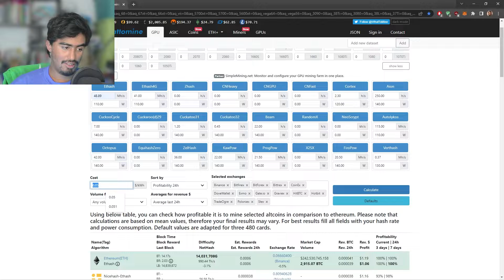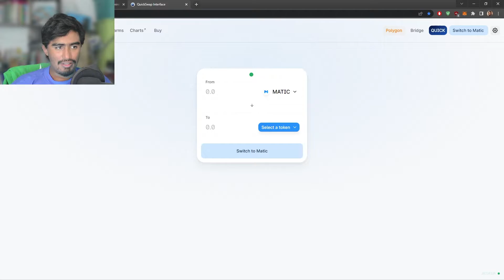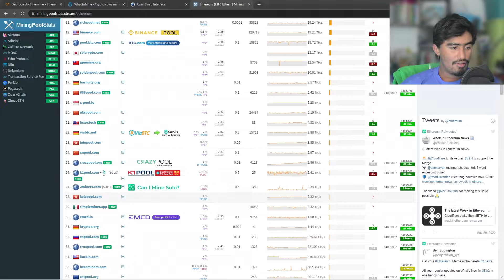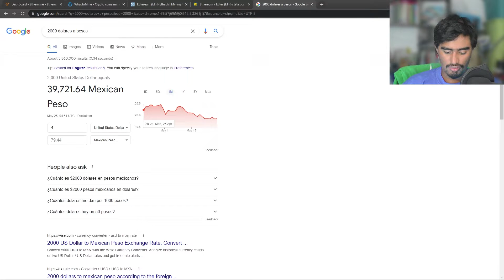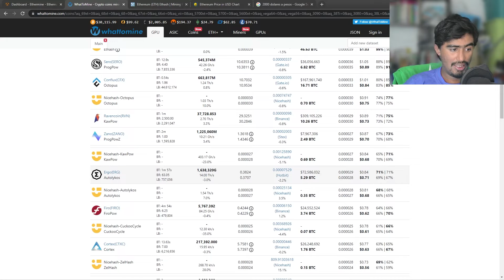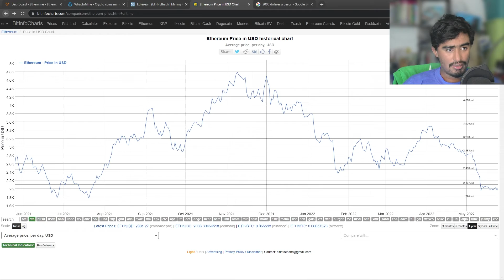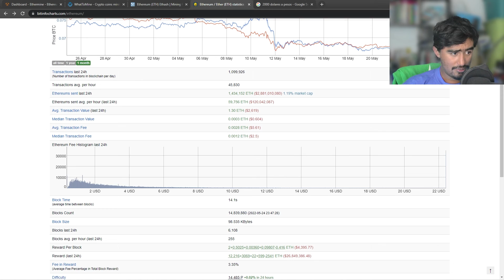¿Ethereum Es Rentable en Mayo 2022?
I hope very well and you like this video a lot!

CHANNEL INFORMATION:
Hello little friend, in this channel you will be able to find a variety of games every week and you will have a wonderful time and you will also have the opportunity to leave your greetings. This is a project that is slowly taking shape :D